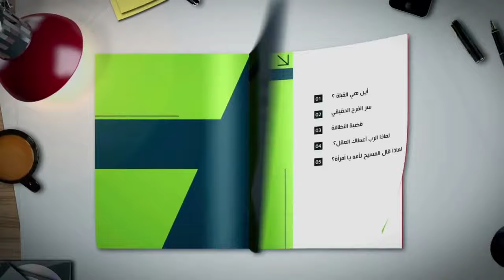المجلة السعودية | الحلقة ١٠٢ | الصلاة | المسيح علمني التواضع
في حلقة هذا الاسبوع من المجلة السعودية يقدم لكم الدكتور خالد فقرة جديدة من فقرات خلك مع المسيح بعنوان (الصلاة) لنلتقي مع الاخ عماد وفقرة جديدة من سعودي مسيحي وفقرة بعنوان (المسيح علمني التواضع) ليكون الختام مع الدكتور خالد وفقرة جديدة من فقرات من روائع الانجيل بعنوان (الفريسي والعشار) كما يتخلل الفقرات بعض الترانيم والمزامير الخاصة بالمجلة السعودية فبركة المسيح معكم. آمين

Downlink frequency: 11392 MHz
Polarity: Vertical
Symbol Rate:27,500
FEC:5/6
Channel Name: HAYAT TV

Location: Galaxy19 at 97 West
Transponder: 20
Downlink frequency:12060 MHz
Polarity: Horizontal
Symbol Rate:22000 MSps
FEC: 3/4
Channel name:AL HAYAT